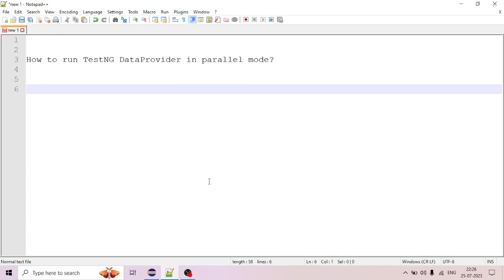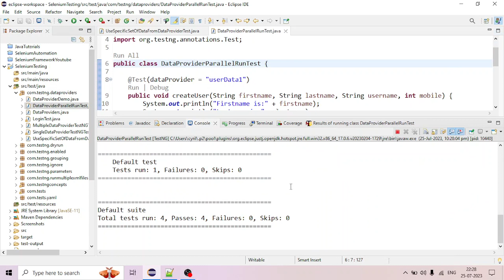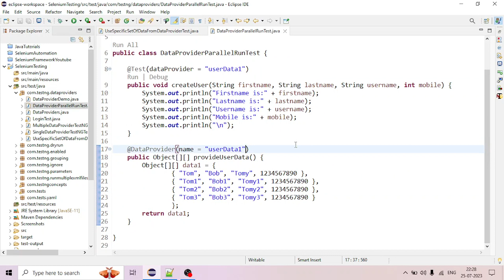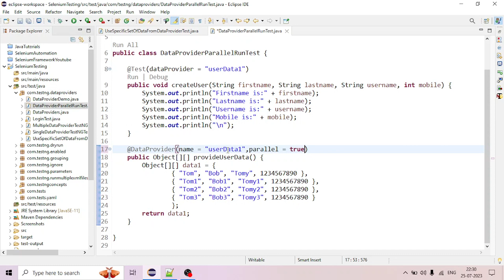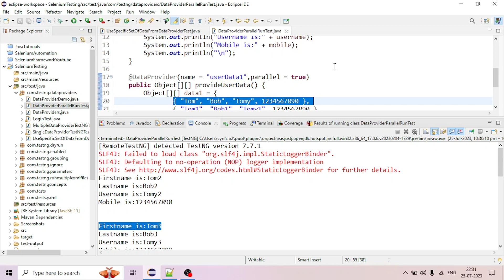Run TestNG DataProvider in Parallel mode | Testing Java | TestNG Tutorials for Beginners | #24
The video describes about how to run TestNG DataProvider in parallel mode.

Video chapters:
0:00 Introduction & Agenda
0:10 Running TestNG DataProvider in parallel mode demo